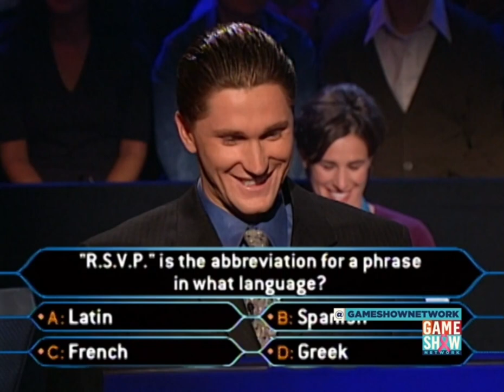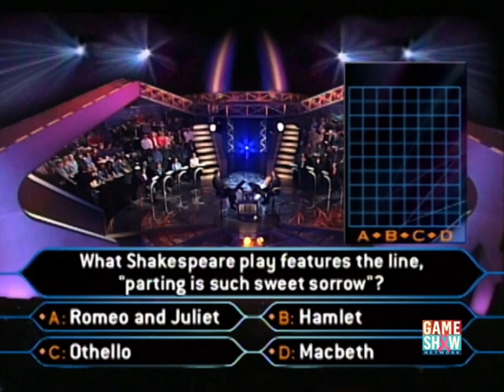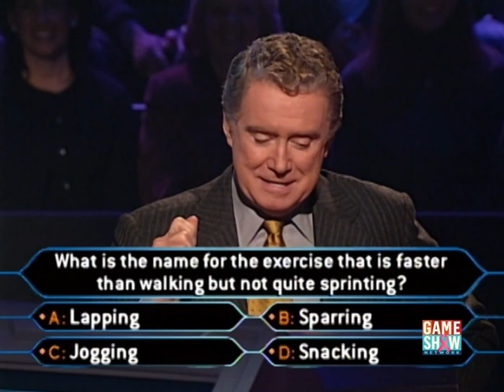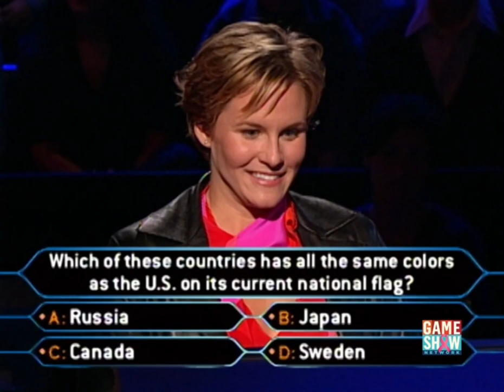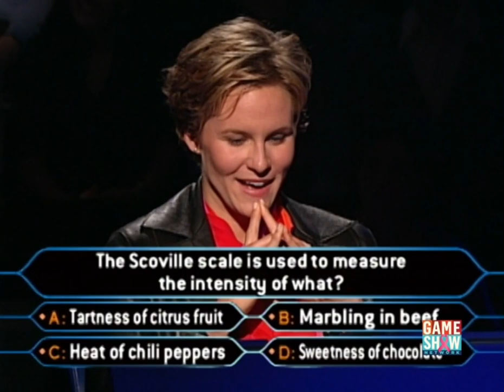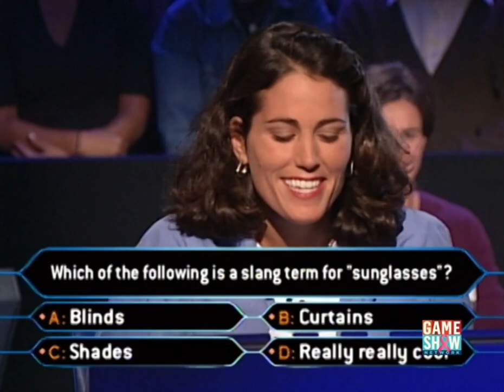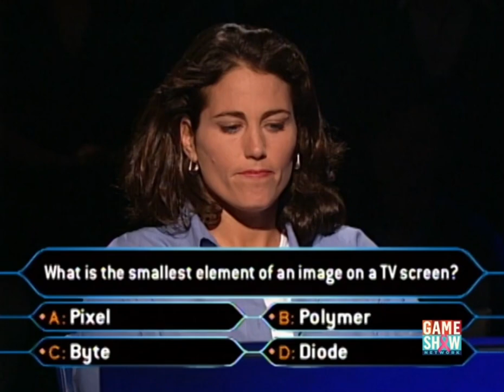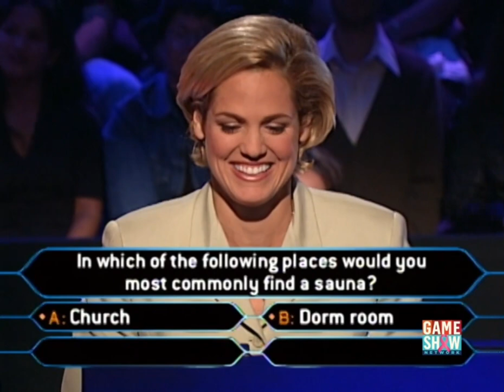Who Wants to be a Millionaire? (U.S.) - October 24th, 2000 (Olympic Edition Night 2)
These episodes aired just under a month after the 2000 Summer Olympics in Sydney ended. They feature 10 contestants who were all Olympic athletes competing for the U.S. in various sports. The contestants include Stacy Dragila, Jenny Thompson, Maurice Green, Gary Hall Jr., Julie Foudy, Laura Wilkinson, Dara Torres, Lenny Krayzelburg, Rulon Gardner, and Lisa Leslie. Enjoy!